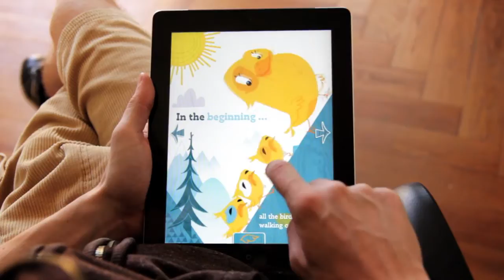A great app for kids! Pete and the secret of flying HD - iPad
Pete and the secret of flying

APP for Apple iPad, iPhone

An interactive story book suitable for children aged 2 and up. First readers will love it!

The beautiful and clear design makes it a perfect read on the iPhone!

There was a time when birds went everywhere on foot. They only used their wings to protect themselves from the rain, to show them off at bird festivals or as somewhere to tuck their beaks when they wanted to go to sleep.

But one little bird called Pete has a dream -- he wants to play with the clouds. Pete wonders if he should maybe just try out his wings. One night, he creeps out of the nest, climbs up into a tall pine tree and finds himself right up close to the clouds. But then he falls out of the tree...

Will Pete find out what his wings are for? Will Pete even manage to become a
champion flyer?

"Pete and the secret of flying" is a lovingly designed interactive story book that children will love listening to or reading on their own with lots of things to discover, try out and experiment with.

Join Pete in discovering the secret of flying!

FEATURES:

* 23 fun-filled pages

* many interactive elements

* narrator on / off

* autoplay with and without text

* clear and simple graphics